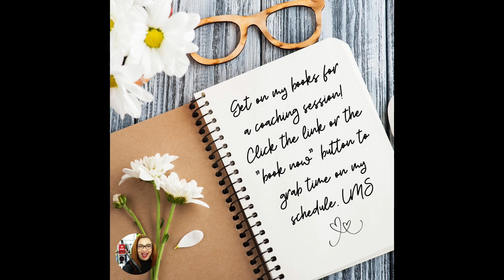NSC Journal Prompt 6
Your inner sage is wise—tap into her!

Some people mistake the science of happiness and positive emotion for being something that shuns negativity at all costs.  The fact is, as we have learned, we have negative thoughts and emotions for a reason.

Many times those thoughts and feelings come to us and trigger our intuition, but too many of us ignore it. Today's NSCJournal Prompt explores how we can do a bit of reflection so that we can apply our what we learned from experiences and move forward.

Follow the prompt, jot down your thoughts,  then reach out to share what you uncover about your limiting beliefs, and we can devise a strategy to unseat those beliefs.  LMichelleSmith.com/Coaching

I'd love to hear what came to mind in the comments as well. 👇🏽